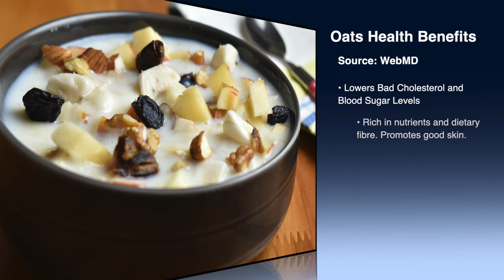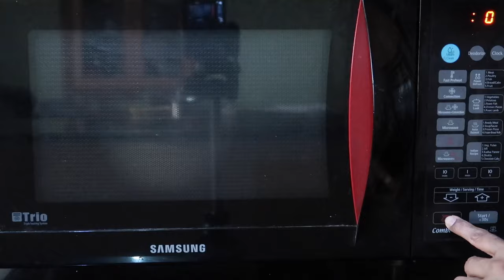10 ನಿಮಿಷದಲ್ಲಿ ಓಟ್ಸ್ ಬೆಳಗ್ಗೆಗೆ | Oats Recipe in Kannada | Weight Loss Oats Recipe | Oats Breakfast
Instant Oats Breakfast recipe that is easy to make yet healthy. Narrated in Kannada with English subtitles.

Ingredients:

Oats - 4 Tbsp (I used Quaker’s Oats)
Sugar - 1 Tbsp (One can use Honey instead of Sugar)
Almonds - 3-4
Walnuts - 2
Black Raisins - 7-8
Dates - 2
Banana - 1 medium sized
Apple - 1/2

Method :

1. Cut all dry fruits like, Almond, Walnuts, Dates and keep aside. One can use Fig also. Black Raisins are added directly.

Method 1: Stove Method

1. In a bowl, add 4 Tbsp of Oats, add 1/2 Cup Water and 1/2 Cup Milk and mix once.

2. Transfer the mixture to the vessel and cook on medium flame for about 5 minutes or until Oats are cooked properly,  Oats take very less time to cook.

3. Add remaining 1/2 Cup Milk to the cooked Oats mixture and mix once. Add 1 Tbsp of Sugar and mix well until sugar dissolves. Now switch off the flame.

4. If using Honey instead of Sugar, add after the Oats are cooked, Do not add Honey while cooking the Oats.

Method 2: Microwave Method

1. In a microwave safe bowl, add 4 Tbsp of Oats. Add 1/2 Cup Water and 1/2 Cup Milk. Add 1 Tbsp of Sugar and mix it once.

2. Now in normal microwave mode, cook this mixture for a minute and remove from the oven and mix with the help of a spoon once. Repeat this i.e., place the mixture for a minute and remove and mix the Oats mixture. Repeat the process for 2 and half minutes to 3 minutes. While boiling Oats with milk in the oven it may overflow from the bowl so you need to mix once and continue cooking Oats mixture.

3. If using Honey instead of Sugar, add once the Oats are cooked, Do not add Honey while cooking the Oats.

Time to Garnish:

1. Meanwhile chop the fruits like, Apple and Banana. These two fruits should be cut freshly as they change their color very fast.

2. Transfer Oats mixture to a serving bowl.

3. Now add all the chopped fruits and dry fruits to the Oats mixture and mix once. One can serve it hot or warm. We love to eat this Oats Breakfast hot.

Now fresh healthy Oats Breakfast is ready to serve. Quality cooking wares that I love and recommend. Many of these I use every day in my kitchen and in the videos as well. Thank you.

Vinod Platinum Triply Stainless Steel 2 Pcs Combo Set (Induction Friendly) - Silver (Deep Kadai with Lid, Frypan)

Stahl Trippy Stainless Steel Artisan Kadhai with Lid, 4328, 28 Cm, 4.4 Liters.

Stahl Triply Stainless Steel Artisan Deep Kadhai with Lid, 4750, 20 cm, 1.8 Liters

Vinod Stainless Steel Tivoli Saucepan Without Lid - 1.5 LTR (Induction Friendly)

Vinod Stainless Steel Induction Friendly Classic Deluxe Combo 4 Pcs Sandwich Bottom Sets

Vinod Platinum Triply Stainless Steel Fry Pan - 20 Cm

Vinod Platinum Triply Stainless Steel Deep Frypan with lid - 22 cm

Meyer Select Nickel Free Stainless Steel Fry Pan 28 Cm / 2.77 LTR

BERGNER Triply Stainless Steel Frypan : 22 Cm, 1.8 LTR

Wonderchef Platinum Plus Non-Stick Cookwere Set - 4 Pcs

Wonderchef Royal Velvet Plus Non-stick Cookware - 4 PC set